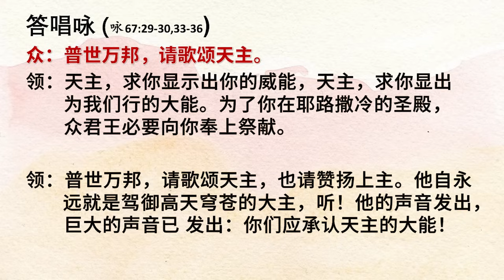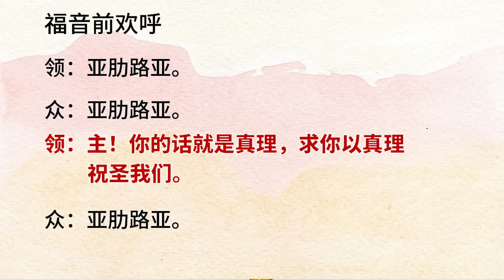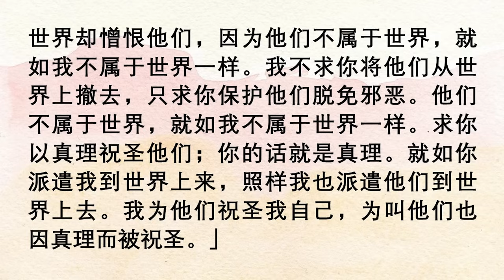2024年5月15日(三) 每日圣道礼仪 赤足圣衣会陈一强神父主持 Mandarin Liturgy of Word by Fr Jeffery Tan, OCD